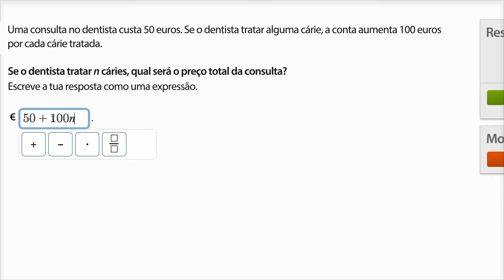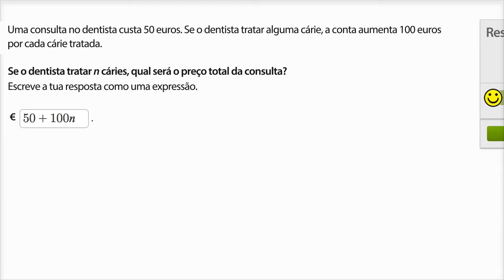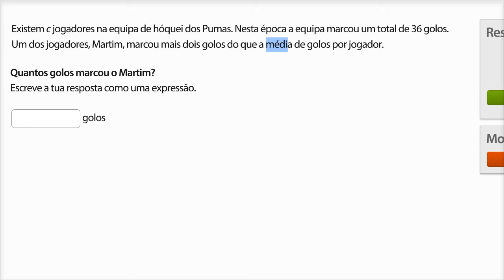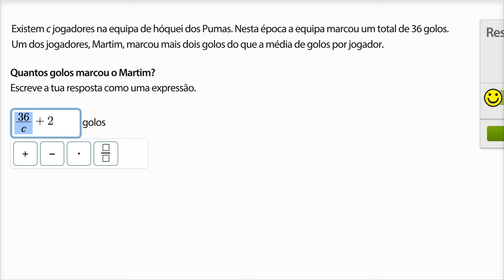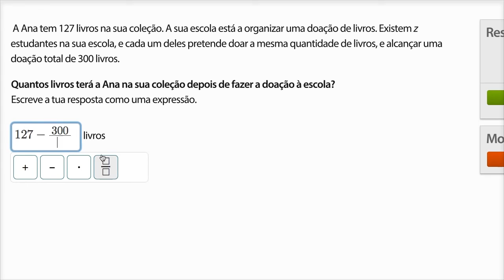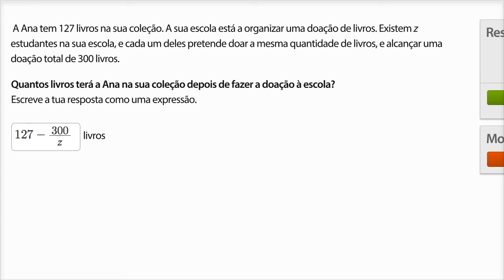Escrever expressões: problemas - Khan Academy em português (5º ano)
Vídeo original: Writing expressions word problems